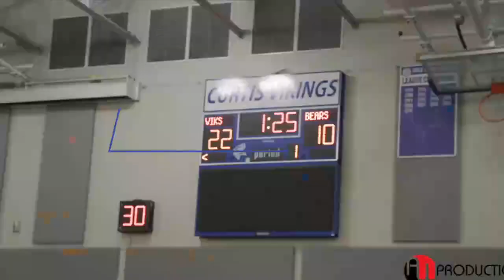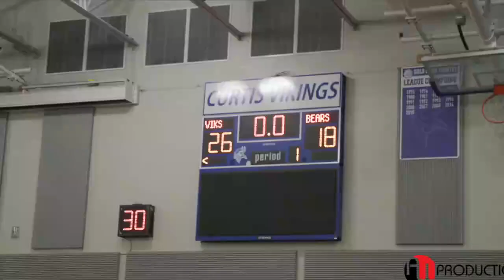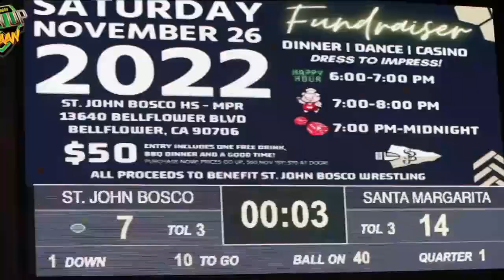[LIVE STREAM] NYOS Charter vs. Austin Achieve - High School Basketball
STREAMING Today! High School Basketball, NYOS Charter vs Austin Achieve
Jaguars @ Polar Bears

The Austin Achieve (Austin, TX) varsity basketball team has a home non-conference game vs. NYOS Charter (Austin, TX) on Tuesday, February 7 @ 7p.